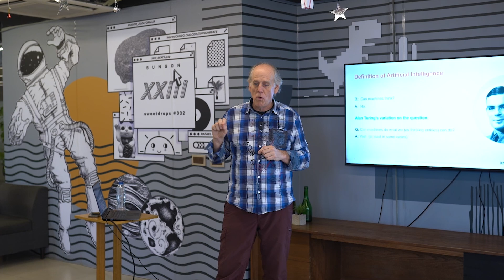AI: The 5-Second Rule ft. Stephen Brobst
Stephen Brobst shares his insights on how AI will soon handle all decisions made in 5 seconds or less, including driving. Discover why AI-driven cars are safer, more efficient, and what this shift means for jobs and society.

For 8 years, Daftarkhwan has been building a coworking community of entrepreneurs & professionals working on some of Pakistan's most exciting business ideas. This community has now grown to hundreds of people across multiple cities and aims to empower businesses across the board in their journey to growth and scale.

We are morethanjustanoffice.